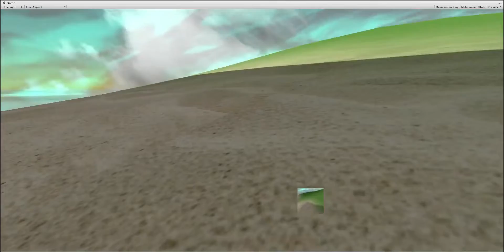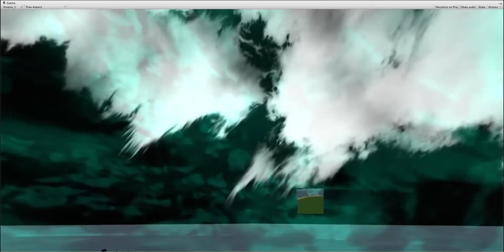Reign of Hel . capítulo 3 test: